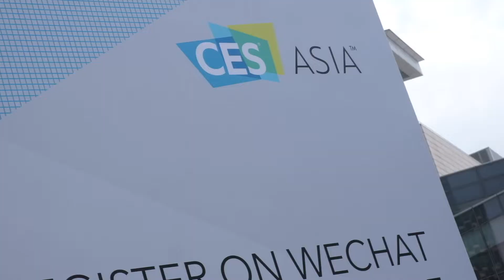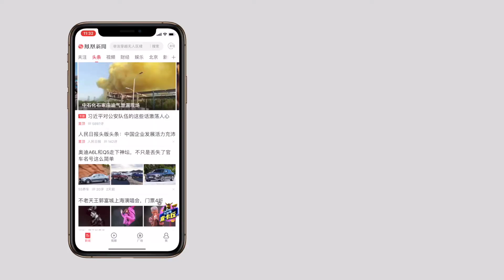佳明展台体验：从户外到时尚，腕表竟也可盐可甜 | CESA2019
我们在CESA2019上来到了佳明展台，佳明全新推出了MARQ系列旗舰腕表，覆盖航空、航海、汽车、探险、运动等多个产品线，每款产品都针对不同运动做了相应优化，我们一起来了解一下吧～